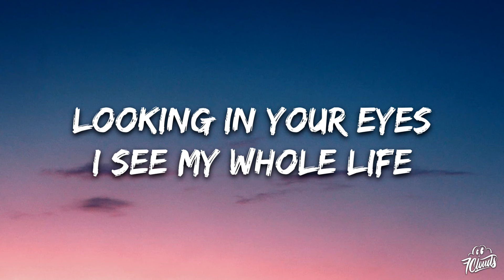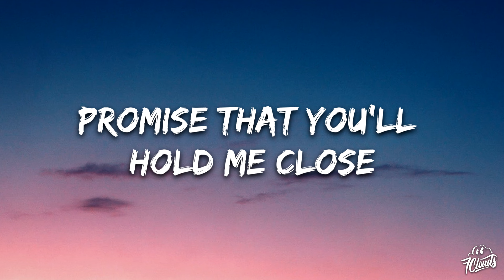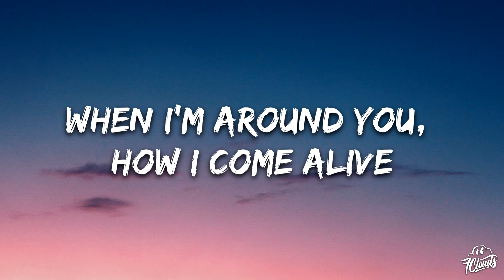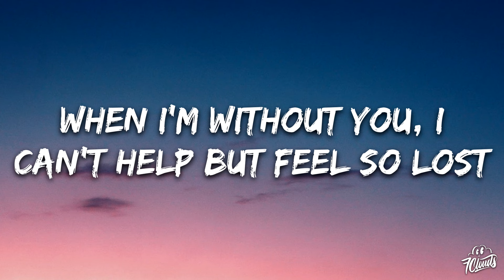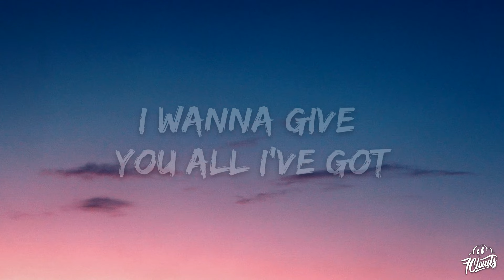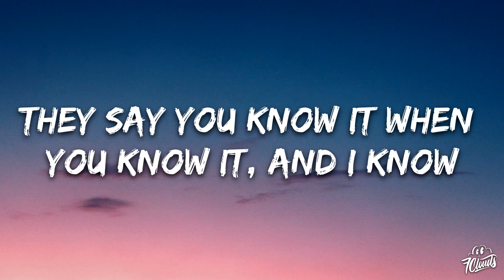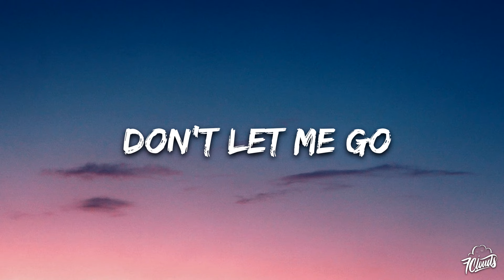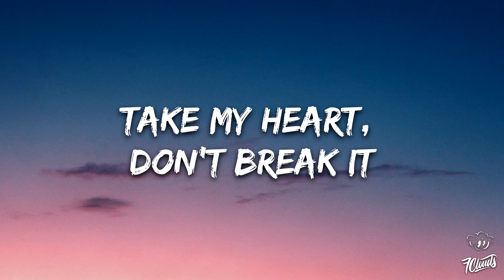Myles Smith - Stargazing (Lyrics)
🎤 Lyrics:

Just like a photograph
You made me feel
Like this would last forever

Ooh
They say you know it when you know it
Ooh
Promise that you’ll hold me close don’t let me go
Hey!

All this time I wasted
You were right there all along
You and I stargazing
Intertwining souls

When I’m around you how I come alive
When I’m without you
I can’t help but feel so lost

Ooh
Ooh
Hey!